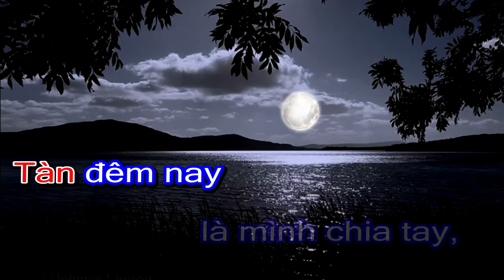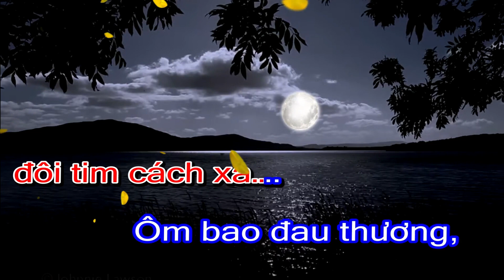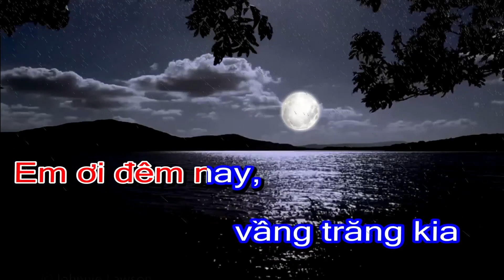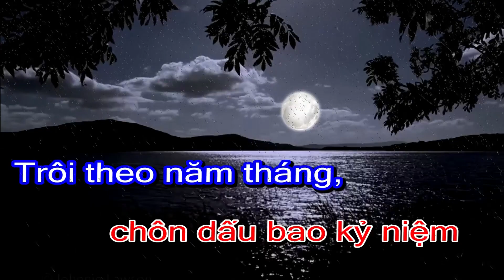Vầng trăng cô đơn. Karaoke Nam - Nữ Song Ca ( Tone LA )